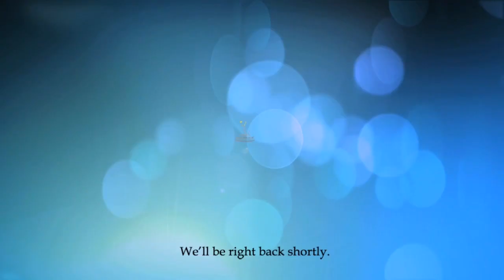Part 7 - Miss Asia Pacific International 2016 Coronation Night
Recorded live at the Sheridan Beach Resort and Spa,
Puerto Princesa, Palawan, Philippines